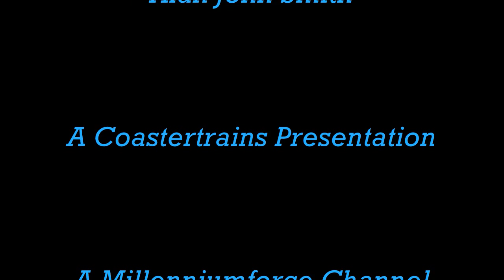CSX Street Runner Train Shares The Road In The City With Cars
This is a video I made in Downtown Tampa Florida of a CSX freight train sharing the road with busy rush hour downtown city traffic.